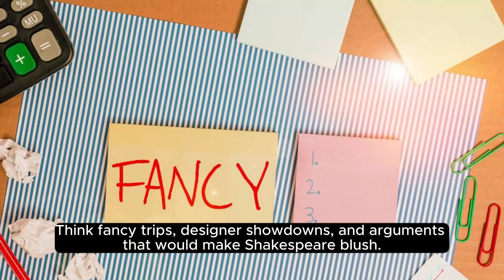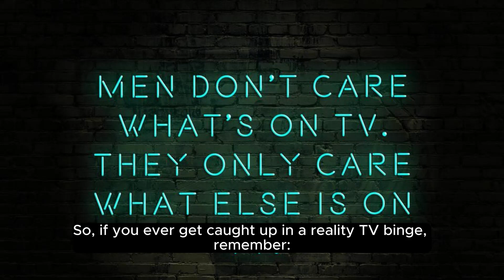Reality Bites: Love, Lies, and Meltdowns in the Land of Unscripted Drama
Scotty McCreery Invited to Join the Grand Ole Opry